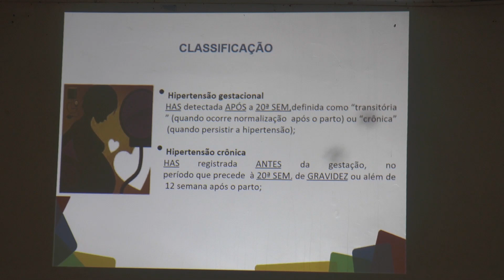OFICINA DE QUALIFICAÇÃO AO PRÉ NATAL E A SAÚDE DA MULHER PEDREIRENSE